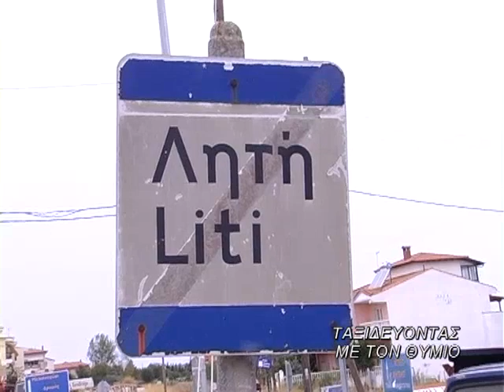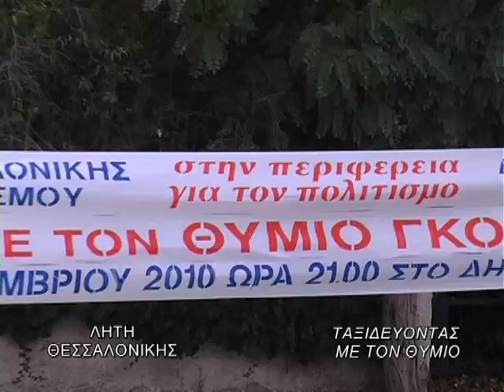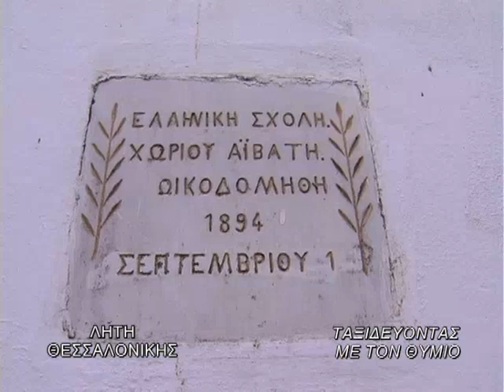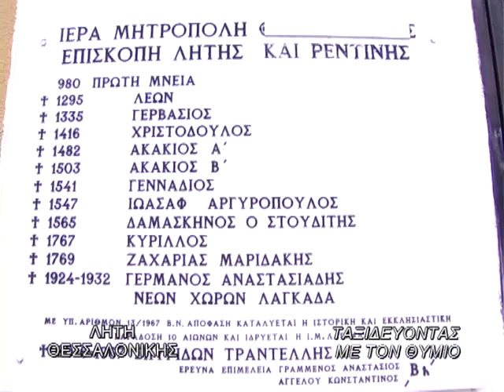ΛΗΤΗ ΘΕΣΣΑΛΟΝΙΚΗΣ 1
Η ΕΚΠΟΜΠΗ "ΤΑΞΙΔΕΥΟΝΤΑΣ ΜΕ ΤΟΝ ΘΥΜΙΟ" ΣΤΗΝ  ΛΗΤΗ ΘΕΣΣΑΛΟΝΙΚΗΣ